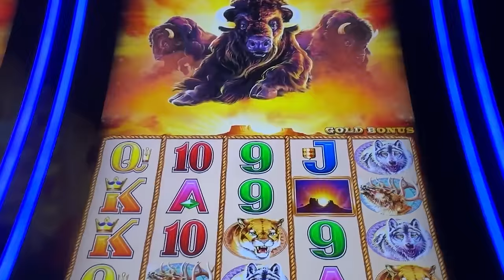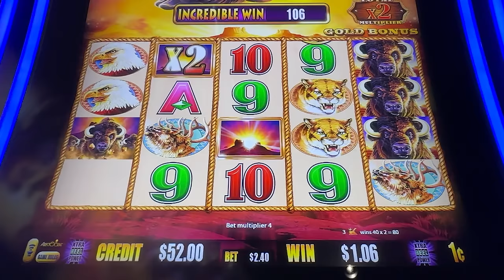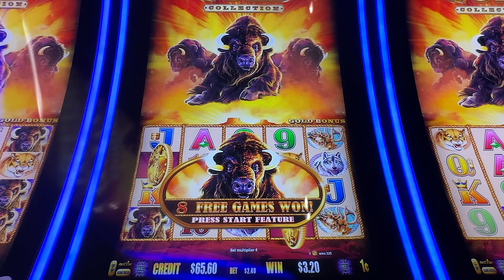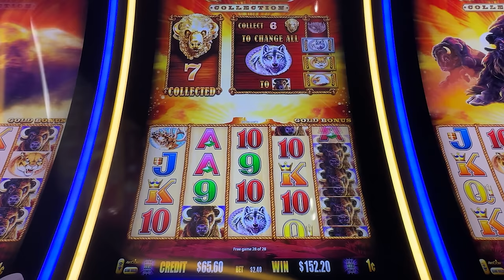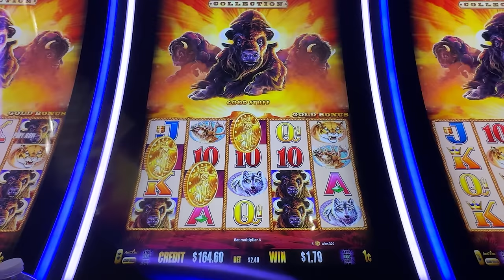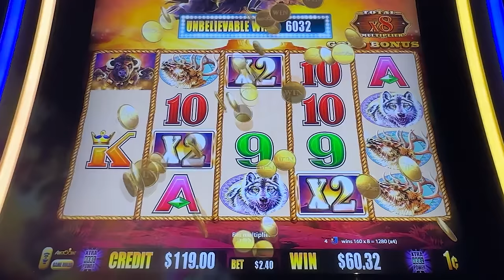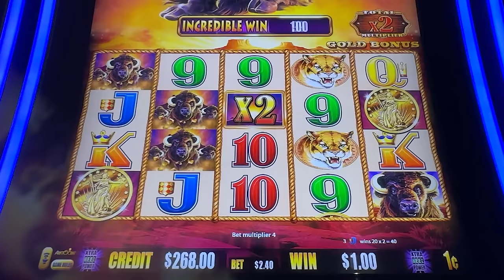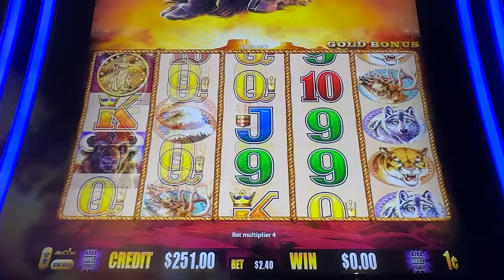This is why we LOVE Buffalo Gold Bonuses!